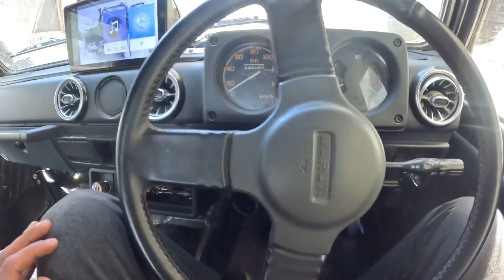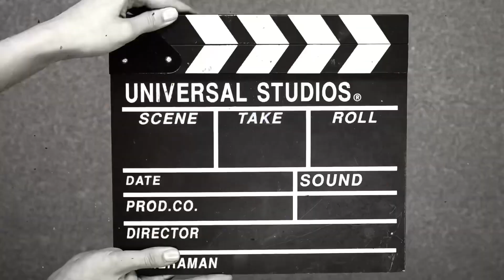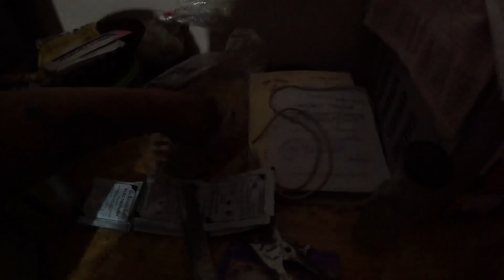Gypsy Ka hua swift se acciedent 😥|| Galti kiski ? || Bumper ke bacha liya 🙏🙏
Hello everyone !
Here I am with daily vlog